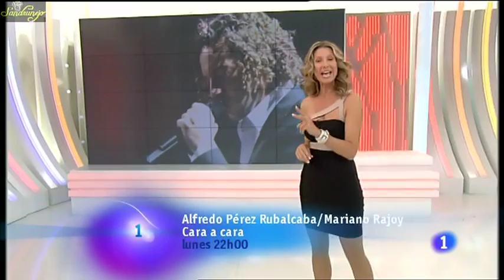Anne Igartiburu en "Corazón de..." - 99 02/11/2011